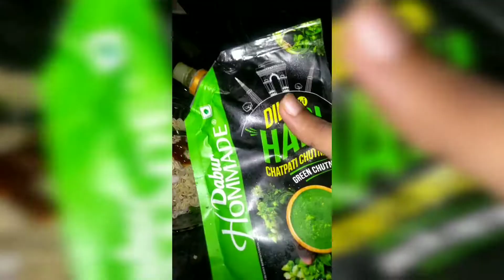how to make maggie in microwave oven